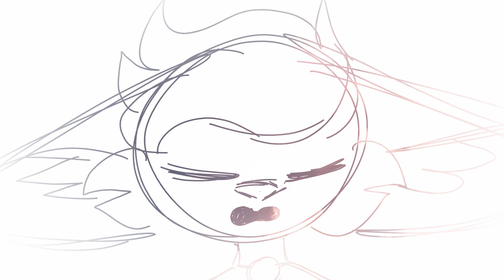Asphyxiate Meme (remake)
Yes this is a remake for any of my viewers that have just scrolled down on my channel uh... Yep its still there... Otherwise the link is further down if you haven't seen it. Um yeah I didn't do an intro and outro cuz I was too lazy ngl... Sry nwn"
Btw the animation has different chatacter stuff but Idk if you'll recognise "oh thats tem" or "thats cocoa" sooo whoops. Not really a story here, not at all actually but just wanted to animate for fun without doing 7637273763 frames lol. Yeah this is at 7fps I am big lazy. Also OMG I HAVE LIKE 6 MORE SUBS UNTIL 300 AHHHHHHH

Outro: hehe I was lazy

Aaaaaaaaaaaaaaaaand, that's all I got! QwQ